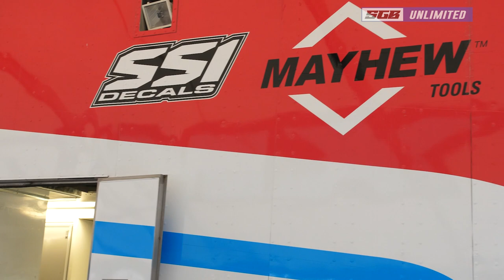Back on race track!!! | SGB Racing Team at Highpoint Raceway! | MX Promotocross 2022 | Vlog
Yes!! We are back!
It's time for another behind the scenes VLOG.

Want to see how our race on Highpoint MX went?
Bryson Gardner and Jace Kessler on 450's!!

Watch now the new vlog!